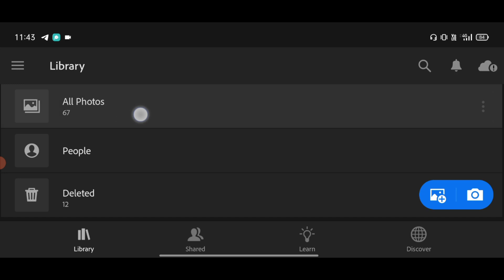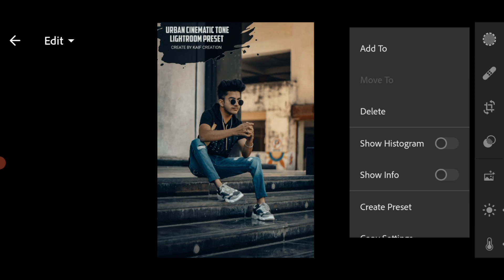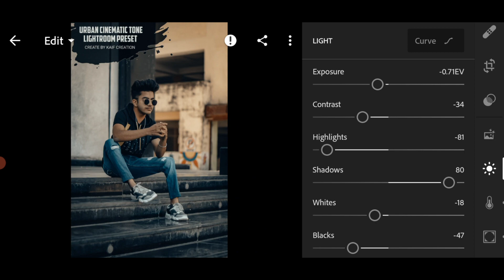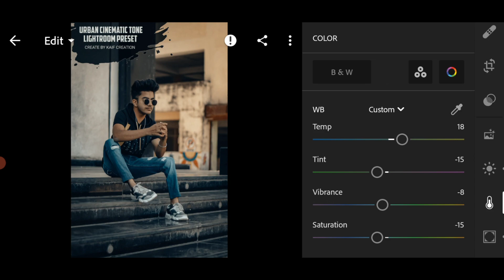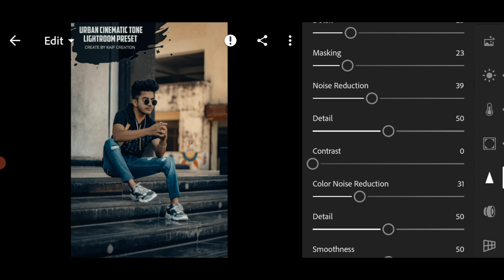cinematic preset lightroom mobile | urban lightroom presets free download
Hi friends welcome back to my channel kaif creation friends aaj ki video me mai aap logo ko urban cinematic tone Lightroom preset dene wala hu jis ki download link niche 👇 hai aap download Kar sakte ho to is video ko end tak zarur dekhna.